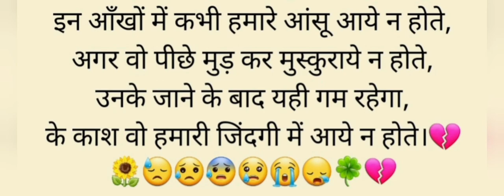sad status...new status...new shayri